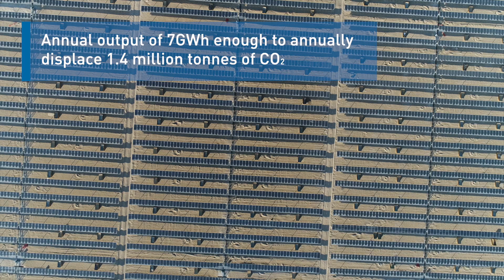Mohammed bin Rashid Al Maktoum Solar Park, Phase 3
A Masdar- led consortium is developing the third phase of Mohammed bin Rashid Al Maktoum Solar Park, which is an 800 megawatt (MW) solar photovoltaic (PV) plant. Phase 3 is part of what will be the largest single-site solar park in the world, with a planned capacity of 5,000MW by 2030. The plant is being developed on a 16 square kilometre area in Seih Al Dahal, located on the outskirts of Dubai.

يقوم ائتلاف من عدة شركات تقوده "مصدر" بتطوير المرحلة الثالثة من مجمع محمد بن راشد آل مكتوم للطاقة الشمسية، وهي عبارة عن محطة للطاقة الشمسية الكهروضوئية بطاقة إنتاجية تبلغ 800 ميجاواط. وسوف تشكل المرحلة الثالثة جزءاً مما سيصبح أكبر مجمع للطاقة الشمسية في موقع واحد في العالم، بقدرة إنتاجية ستصل إلى خمسة آلاف ميجاواط بحلول العام 2030. ويجري تطوير المحطة على مساحة 16 كيلومتر مربع في سيح الدحل على مشارف إمارة دبي.